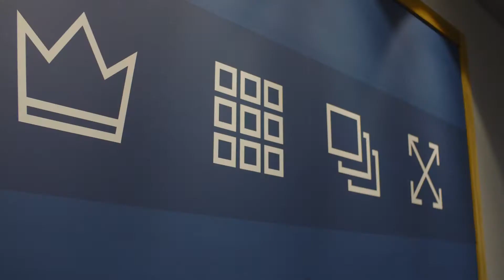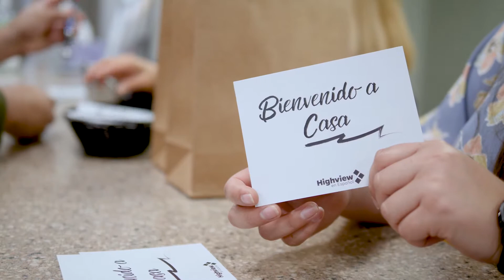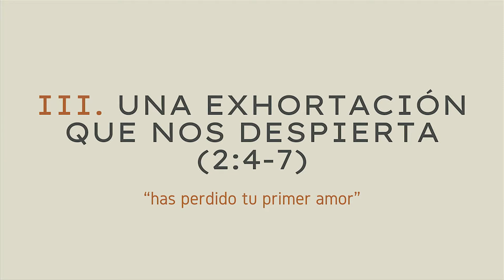Regresa a tu primer amor | Apocalipsis 2:1-7 | Luis David Marin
Serie: 7 Iglesias: El mensaje de Apocalipsis 2-3
Tema: Regresa a tu primer amor
Pasaje: Apocalipsis 2:1-7
Predicador: Luis David Marin | Pastor Highview en Español
Este sermón fue predicado el domingo 9 de mayo de 2021.